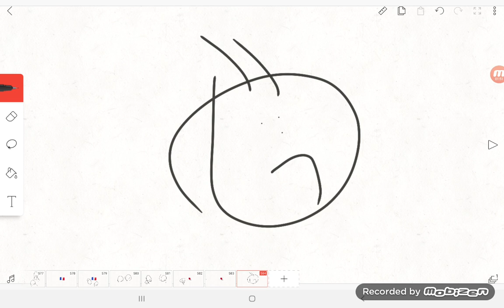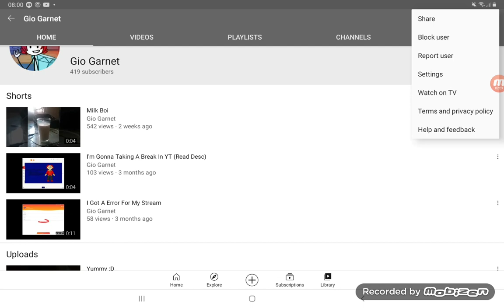29 September 2021